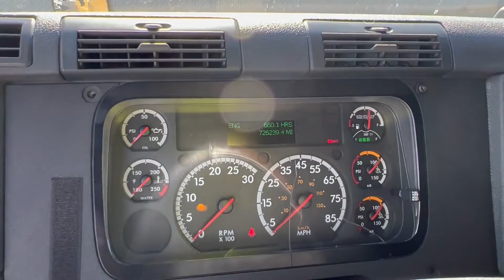2018 FREIGHTLINER CASCADIA 125 For Sale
AUTOMATIC!!! TRAILER BRAKE, SIDE AND FULL FAIRINGS, SLEEPER WINDOW